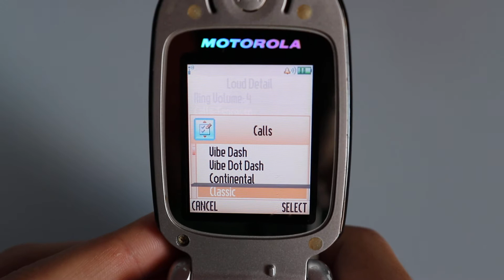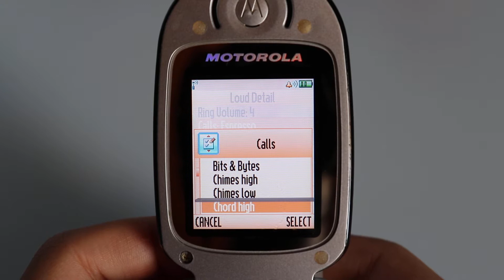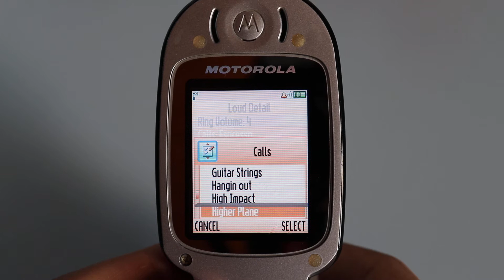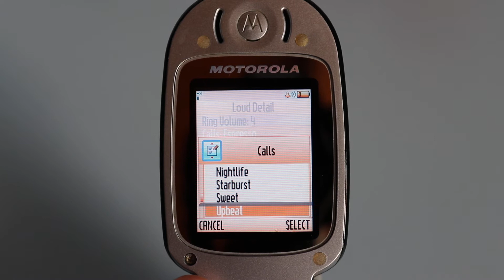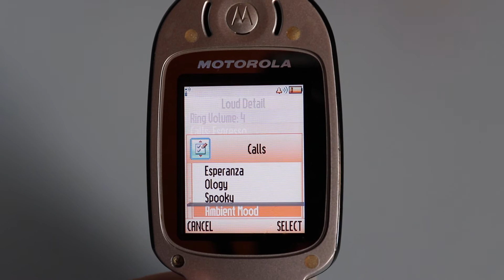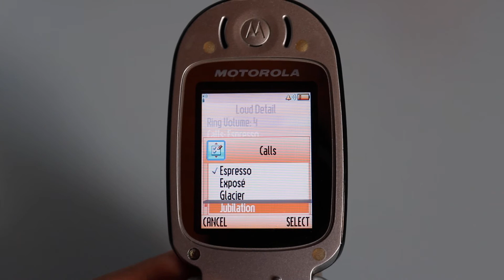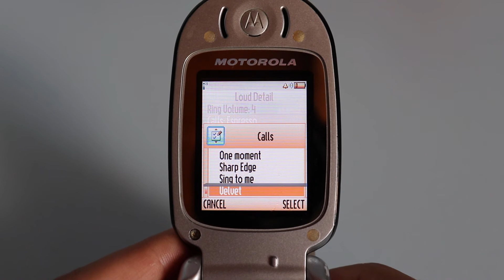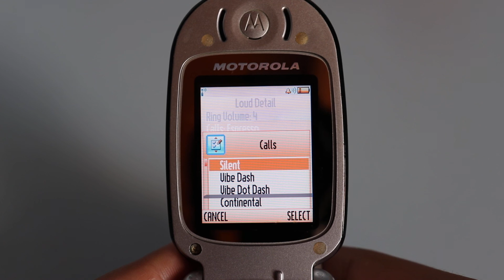Motorola V300 ringtones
I'm back guys! Enjoy the beautiful ringtones of this Motorola phone!